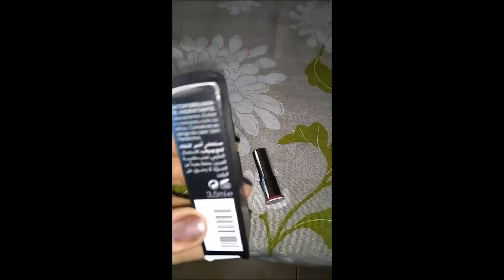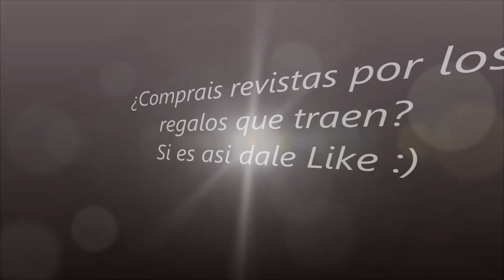Review labial Sensilis, regalo con revista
Os dejo review de labial de Sensilis que regalaban con la revista de moda en enero. Da bien de color y un brillo duradero, muy hidratante, lo uso mucho ultimamente.